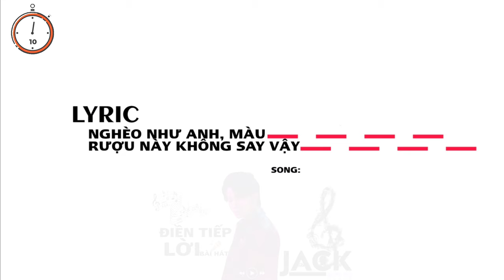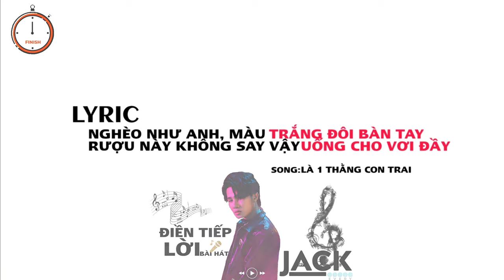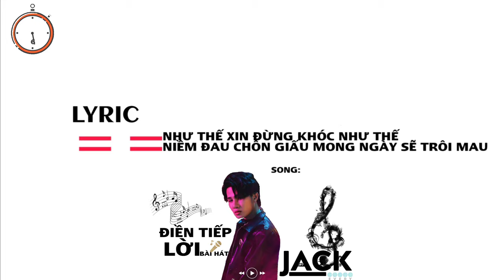ĐIỀN TIẾP LỜI BÀI HÁT VÀO CHỖ TRỐNG TRONG BÀI HÁT CỦA JACK - J97